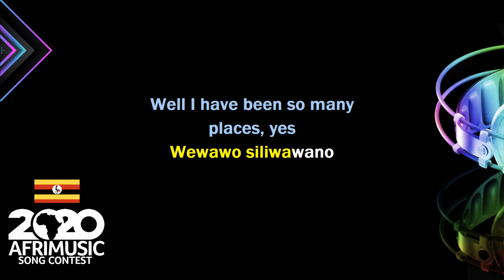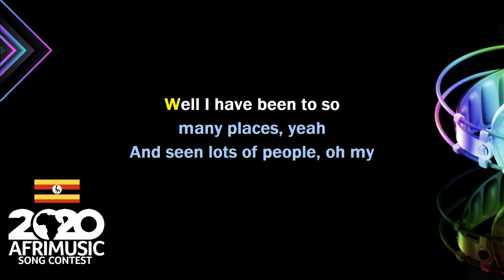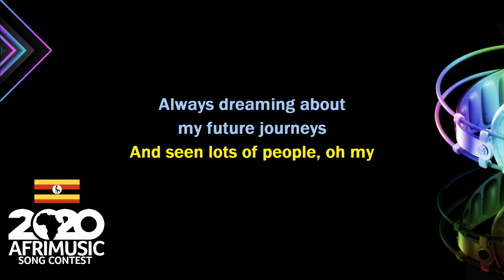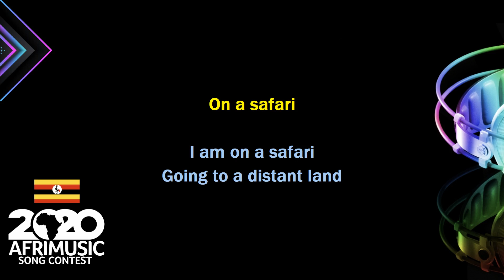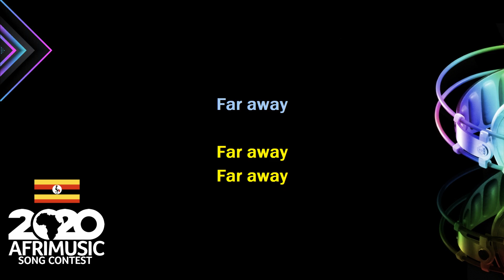Uganda - Safari by Winston Mukasa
AfriMusic Song Contest National Selections 2020
Country: Uganda
Song: Safari
Artist: Winston Mukasa
Songwriter: Winston Mukasa